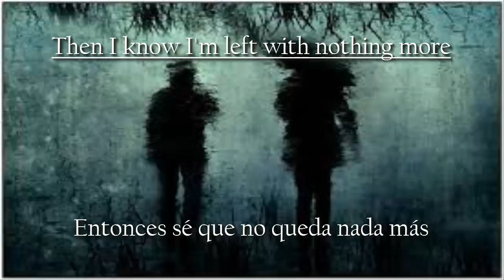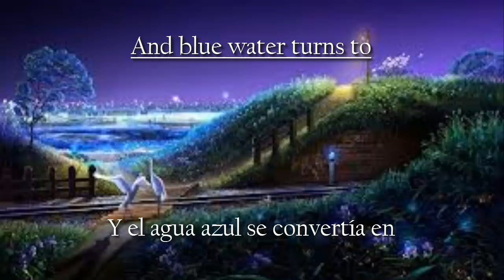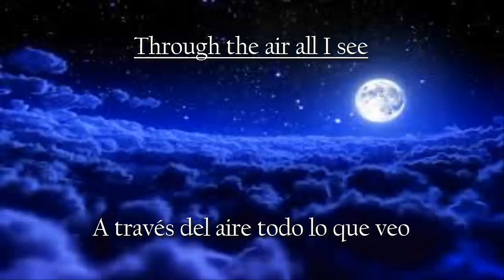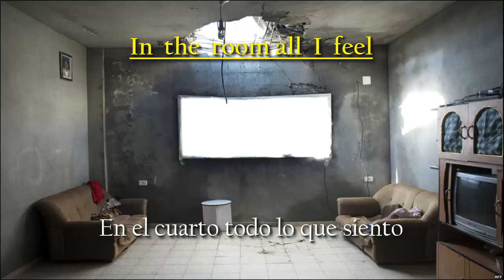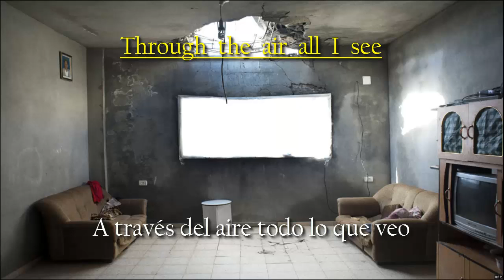Red House Painters - Song For A Blue Guitar [Subtitulada al Español]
Red House Painters - Song For A Blue Guitar (Canción para una guitarra triste)
Lyrics:   (Rights reserved for UMG)

When everything we felt failed
and some music soft in distant sails
but it don't sound like it did before
then i know i'm left with nothing more
than my own soul
when pretty pictures face back
but your coats aren't hanging on the rack
and blue water turns to
a place that i can't get to
a place that i can't

in a room all i feel
is the cold that you left
through the air all i see
is your face full of blame
what's left to see
what's there to see

in the room all i feel